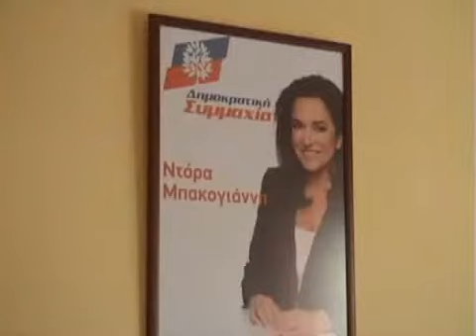Η ΧΩΡΑ ΧΡΕΙΑΖΕΤΑΙ ΕΥΡΥΤΕΡΗ ΣΥΝΑΙΝΕΣΗ.wmv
Η ΧΩΡΑ ΧΡΕΙΑΖΕΤΑΙ ΕΥΡΥΤΕΡΗ ΣΥΝΑΙΝΕΣΗ 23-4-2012